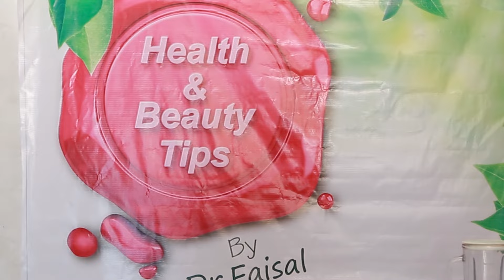Sehri's Healthy Diet | Health & Beauty Tips by Dr Faisal | SEHRI RECIPES | Life Skills TV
Sehri's Healthy Diet | Health & Beauty Tips by Dr Faisal | SEHRI RECIPES - Healthy Sehri Refreshing Iftari - Dr. Faisal, herbalist, Homeopathic doctor, Natural Cosmetics Expert.
Etiquette of eating and drinking in Ramadan - The Ultimate Dining Etiquettes for Ramadan  - Dining etiquette for Ramadan - Ramadan: What to eat for Sehri & Iftar.
LifeSkillstv.pk Pakistan's First Health & Fitness website. to get up to date News.
Also Download Life Skills TV App on Your Mobile for Latest Updates.